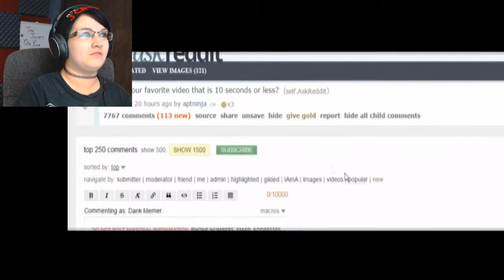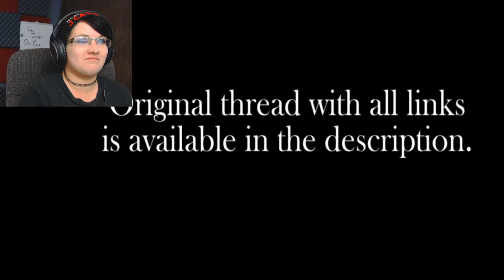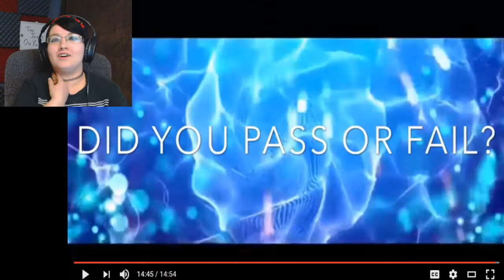NO! STOP IT! STOP GIGGLING!!- Try Not to Laugh Challenge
Hey Guys! Let's get some laughs on together! Let me know which ones made you spit out your drink!

Videos used:
--Reddit's Try Not To Laugh Challenge [ORIGINAL]